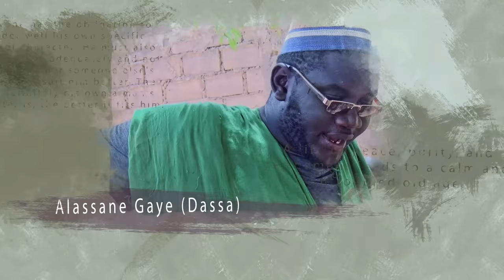Série NALDOU E KAAWMOUM épisode 13